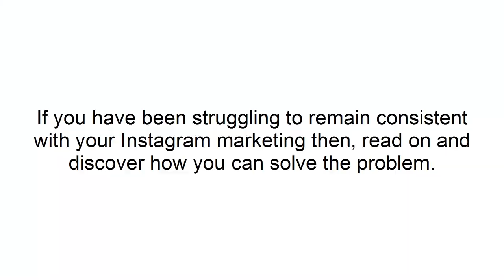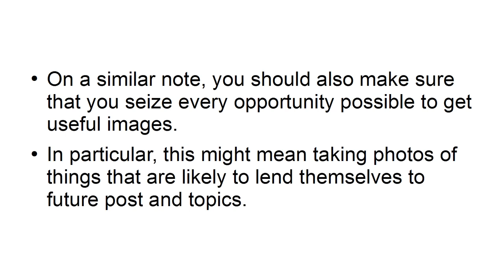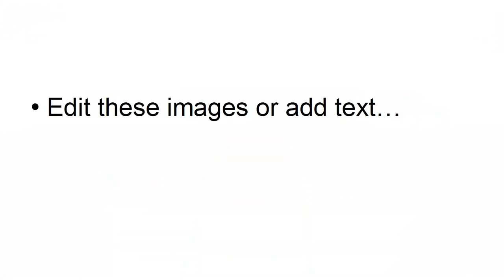3 Ways to Produce More Instagram Content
About Course: This video course “Instagram Marketing Secrets Video Upgrade” is for those who want to become RICH  within a few months, effortlessly. This video course will educate you with knowledge and strategies that can help you in making PROFITS and earning PASSIVE MONEY from Instagram. You just have to take coaching from this tutorial and follow the simple tricks without physically adventuring an inch out of your home. You are getting this video course 100% FREE to DOWNLOAD with master RESELL rights. The job that you do will never make you RICH. So grab the golden chance watching this amazing video course and know how to generate INCOME with just a little effort.